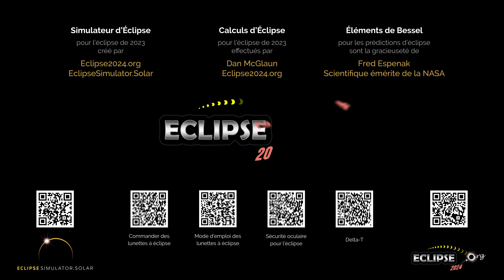L'éclipse solaire annulaire du 14 octobre 2023 vue depuis Leamington, ON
À quoi ressemblera l’éclipse solaire de 2023 depuis Leamington, Ontario ?  Découvrez-le ici !

(La séquence d’éclipse commence à 0:22)

Liens pertinents :
• Eclipse2024.org
• Page Web sur l’éclipse de 2023 pour Leamington

À quoi ressemblera l’éclipse solaire de 2023 depuis Leamington ? Cette simulation vous le montrera ! À l’aide du simulateur d’Eclipse2024.org, nous avons capturé pour vous un panorama du ciel en images. De cette façon, il vous sera possible d’observer l’éclipse avant même qu’elle ne se produise !* Notez qu’il ne s’agit qu’un des nombreux stratagèmes d’Eclipse2024.org pour vous fournir des informations et du contenu éducatif ainsi que pour susciter votre intérêt au sujet de l’éclipse annulaire de 14 octobre 2023.

Le simulateur vous offrira des instructions détaillées sur ce que vous verrez exactement. Vous pourrez changer le premier plan, car l’image peut ne pas ressembler au panorama Leamington !  Pour les emplacements et les localités situés sur la trajectoire de la totalité de l'éclipse de 2024, vous pourrez aussi observer en gros plan les perles de Baily, ou modifier la forme de la couronne, entre autres. Plus précisément, le simulateur vous offre les fonctions suivantes :